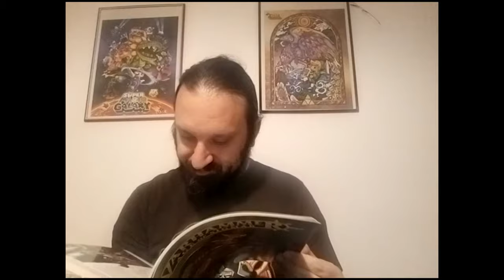Fyreslayers - Lore - Il Diario di Bordo del Capitano ep16